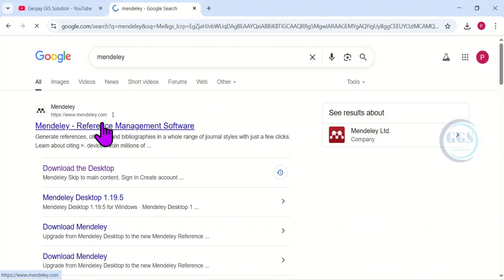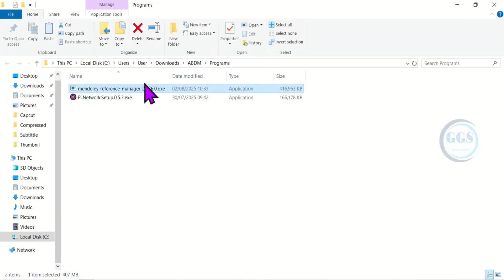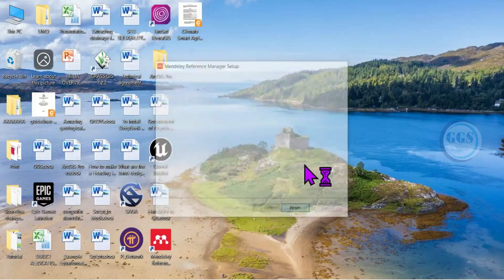How To Download And Install Mendeley On Your PC - Full Guide